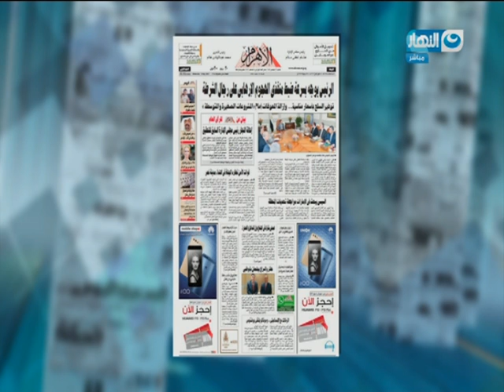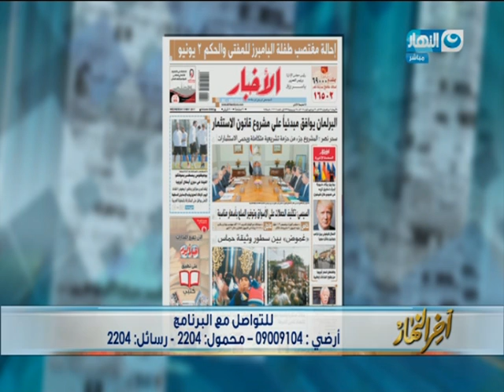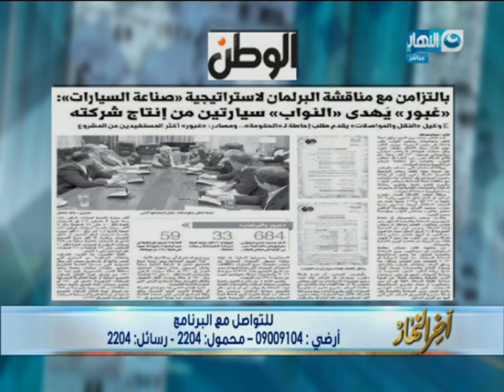أخر النهار - قراءة وتحليل لأبرز المنشتات فى صحافة غدا مع جابر القرموطى 3 - 5 -2017